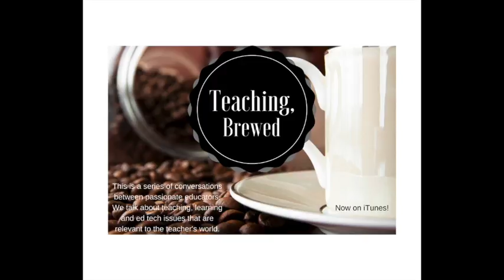Teaching Brewed Vol 3 (21) Introducing Tech to students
By popular demand, we delve back into how to introduce technology (software or hardware) to your students.